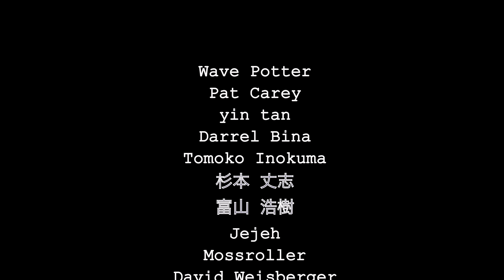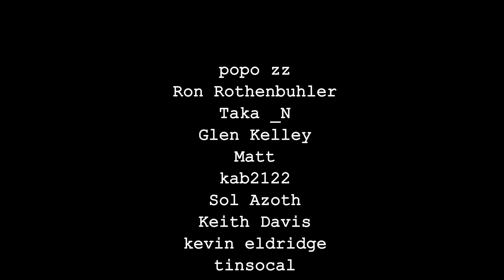Paramore - That’s What You Get / Covered with musician friends from around the world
That’s What You Get by Paramore
LEARN MORE DOWN BELOW

Drums: Yoyoka Soma, Japan, age 12:

BACKSTORY:
These pre-teen girls from around the world got together online to do a music video collaboration covering Paramore's "That’s What You Get”. It's great that the kids were able to perform together despite the vast distance separating them.  Music is a force that brings people together.

K8’s achievements to date include performing for O’Keefe Music Foundation for multiple music videos and she has done a number of film, television, and modeling jobs.
Lotte Claus performed with her bass guitar on Belgium’s Got Talent where she was a semi-finalist.
Nika Karpova played guitar for a number of Russian national television appearances and has multiple Metallica covers on social media.
Yoyoka Soma has an impressive Youtube following and is considered one of the best female drummers in the world under age 21.  She has three albums out and has appeared twice on Ellen and has drummed with other professionals such as Fall Out Boy and Cyndi Lauper.

The staff of YOYOKA's videos are
Recording and filming : Akifumi Soma
Location and cooperation: Hokkaido University of Science

CREW:
Video: Marc Coronado
Producer: Metal Cave Studios
Russia videography: @godblesscontent